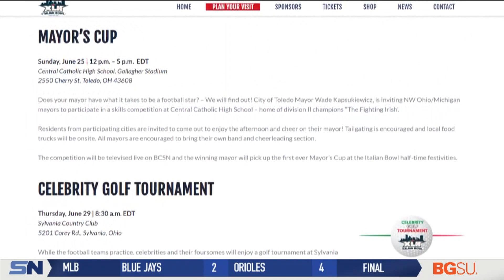Mayors Cup Challenge Preview: Toledo Mayor Wade Kapszukiewicz Eager for Friendly Competition